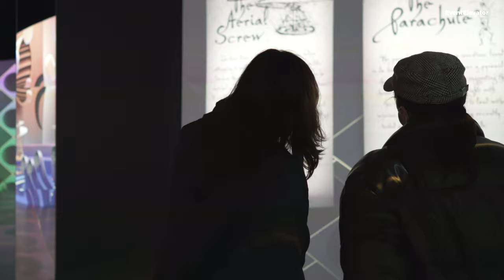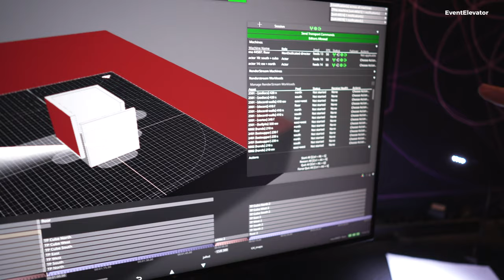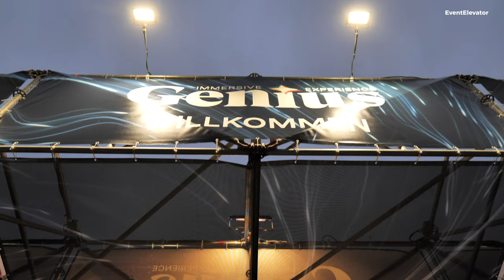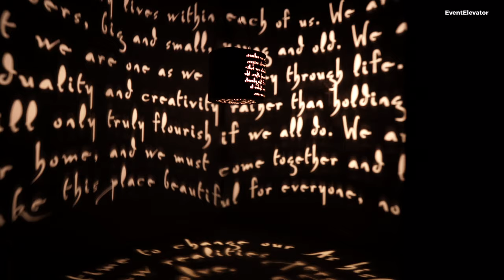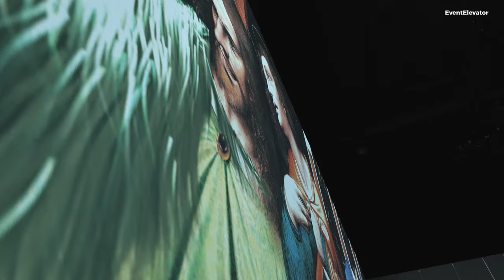GENIUS IMMERSIVE EXPERIENCE • Interview with Leigh Sachwitz from flora&faunavisons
Leigh Sachwitz (flora&faunavisons) explains EventElevator the technical and creative challenges involved in implementing the Genius Immersive Experience in Berlin. The show takes you on a creative journey through the eyes of Leonardo da Vinci today. For the technical implementation of Genius Immersive Experience, Producer Borealis Interactive Group and FFV cooperated with other technical partners. On site, the team was supported by Pixway in the area of video technology and by Amptec for the installation of the d&b soundscape system.

Some tech details: The massive projection area is over 1,000 square meters. Almost 80 million real pixels, 50km of cabling and more than 350,000 projected lumens will intoxicate all senses of the viewers. 32 Panasonic laser projectors of the type PT-RZ990 and PT-RZ120 were flown. In the background, a sophisticated system of disguise vx4 media servers and disguise rx II as render notes is at work. LiDAR sensors and infrared cameras are installed for the interactive parts of the show. For the audio system, the choice was a d&b Soundscape system with DS100 and En-Scene software. The ring of speakers comprises 32 loudspeakers (d&b 10S full-range systems). Additional five d&b 8S speakers are installed at the central projection cube. Six 18A subwoofers and one Infra-Sub 21S provide the foundation for the low frequencies.